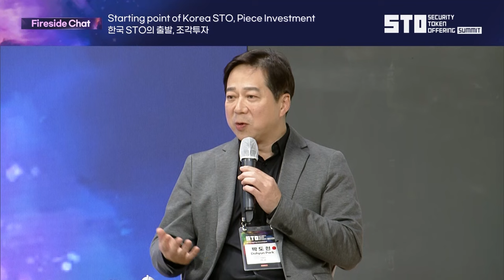[STO SUMMIT 2023] DAY1_패널토론 (파이어사이드챗 - '한국 STO의 출발, 조각투자')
[STO SUMMIT 2023] DAY1_Pannel Discussion_Fireside Chat - 'Starting point of Korea STO, Piece Investment'